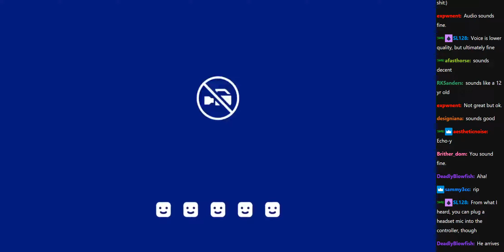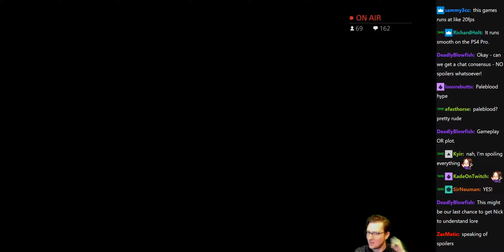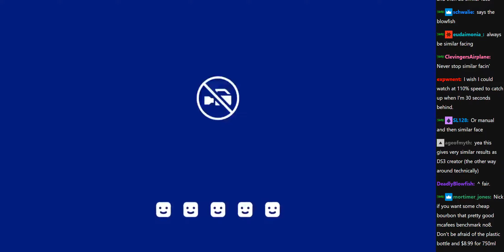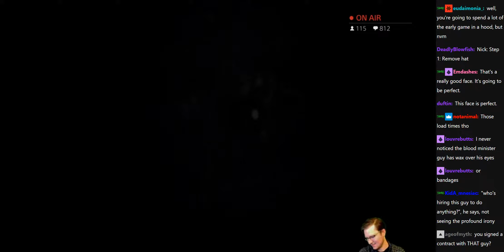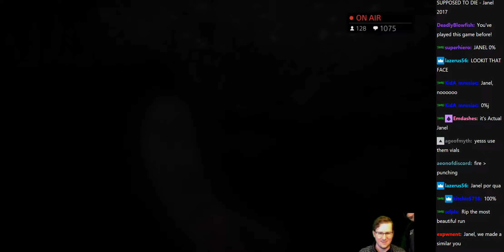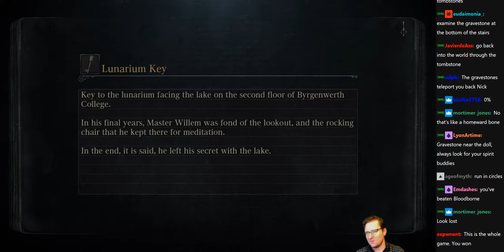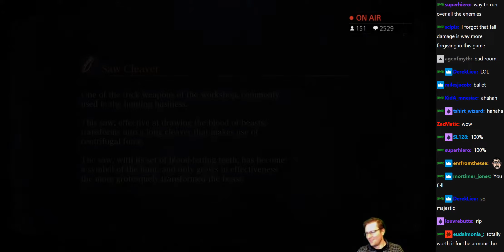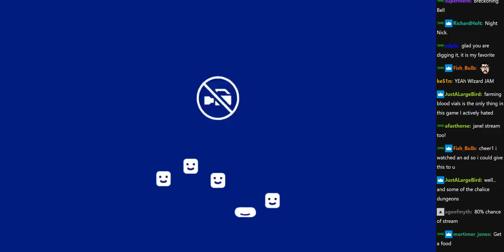Bloodborne: Part 1 (2017-01-26)